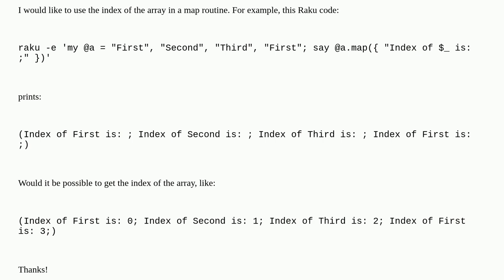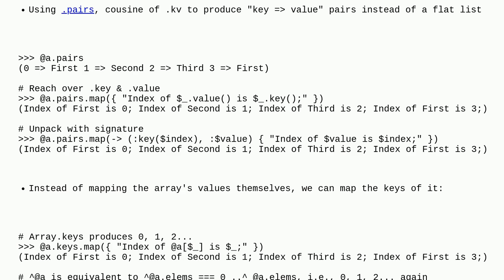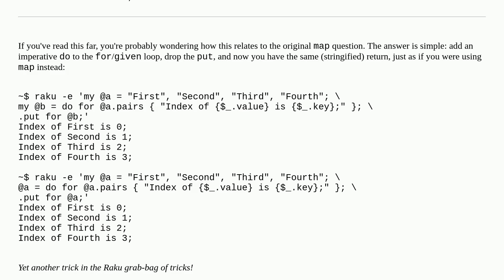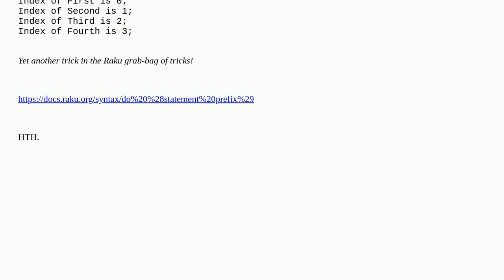Is it possible to use the index of an array in a map block?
A special thanks goes out to the awesome community

  dictionary raku